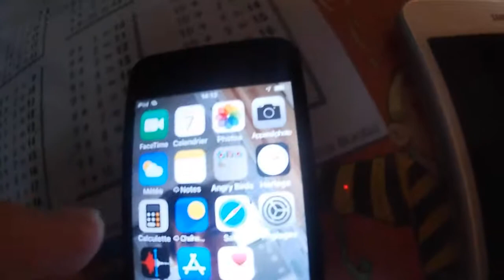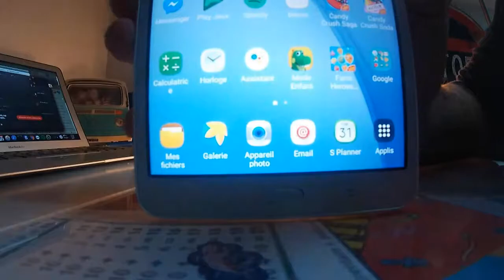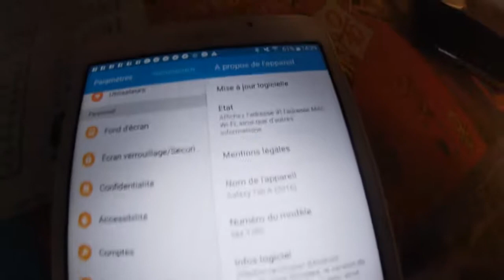Hith tech 156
abonnée vous merci je revient en inédit jus'qu'au
vacances fevrier